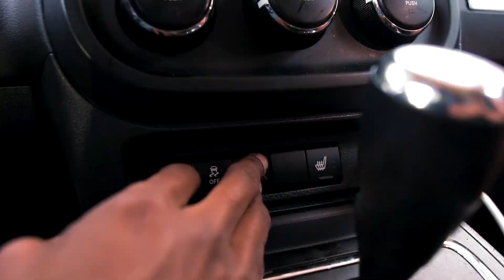Dre Murro - Pull Over (Official Music Video)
Music video for "Pull Over" performed by Dre Murro.

Stream Dre’s new album HerNewFavorite in its entirety on all streaming services

Shot on location in Durham, NC by Def Nollywood.